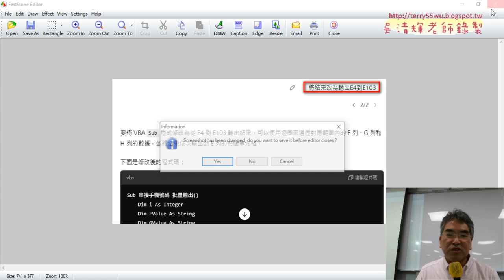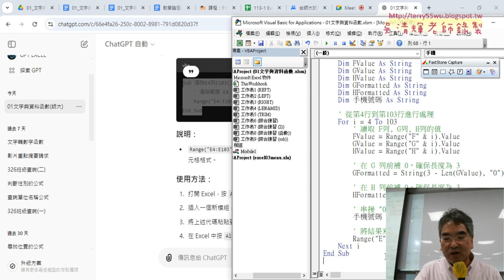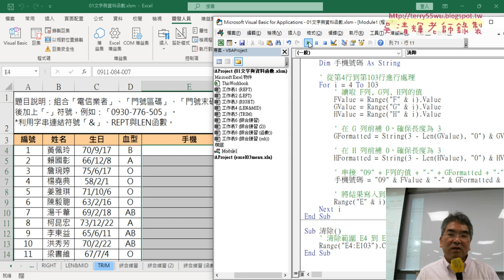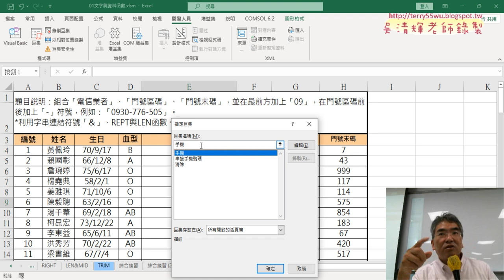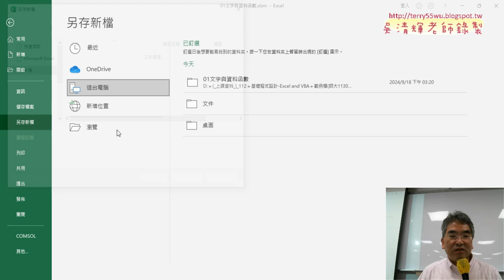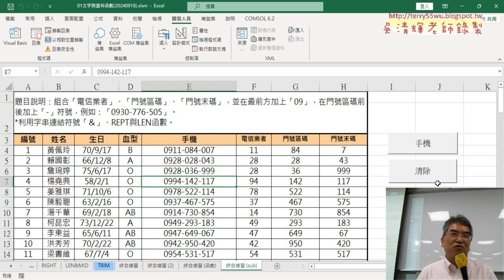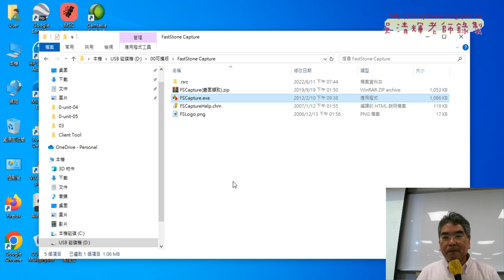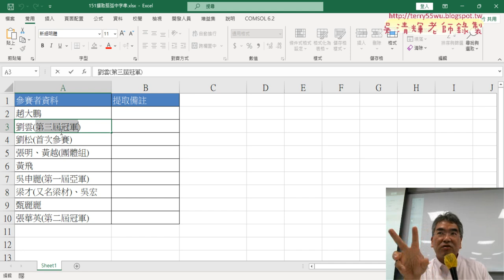04 GPT生成清除程式與增加按鈕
上課內容：

01_重點複習與用ChatGPT產生自訂函數
02_用GPT除錯與修改VBA的函數與引數名稱
03_用GPT產生VBA的SUB程式
04_GPT生成清除程式與增加按鈕

課程理念：
1.以循序漸進的方式, 透過詳細的說明和實用的50個Excel VBA範例,
2.進而解說EXCEL與資料庫的結合，甚至將EXCEL當成資料庫來使用，

吳老師  113/9/18